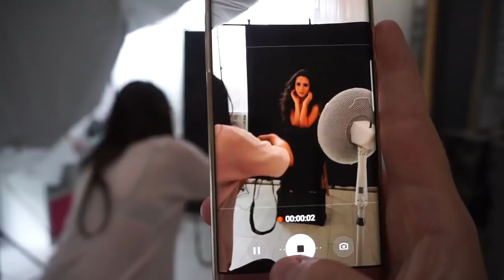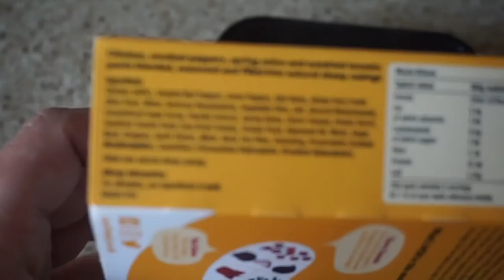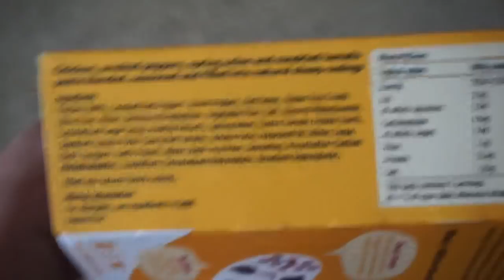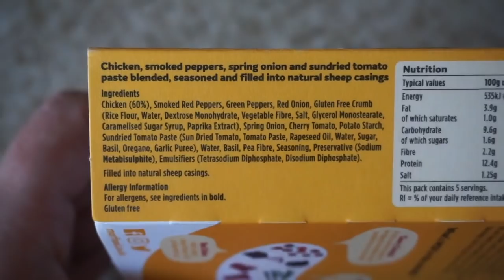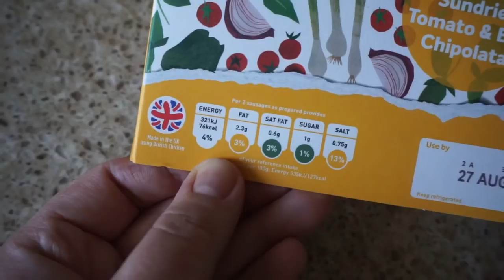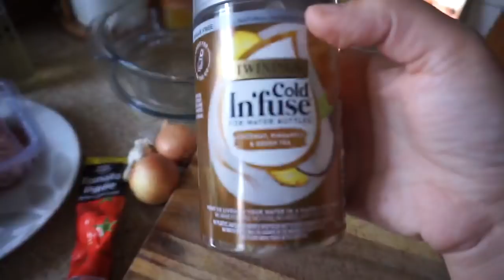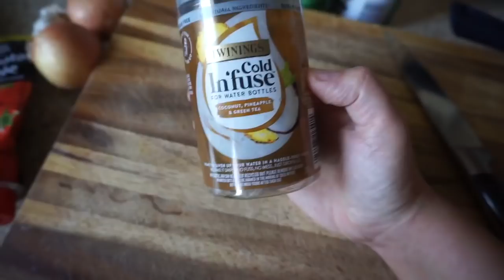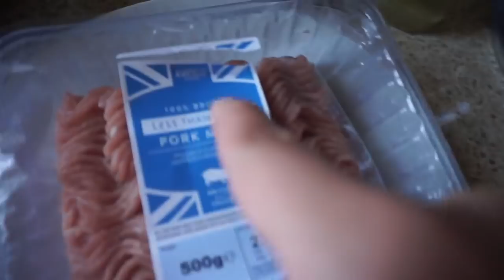VLOG:MALUJĘ DO SESJI ZDJĘCIOWEJ📸Foĸυѕowana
KODY ZNIŻKOWE NA AIR B&B O WARTOŚCI 30 FUNTÓW

Kochani -20% zniżki na Feelunique gdzie od dzisiaj jest do kupienia nowa paletka ABH Norvina,czyli zamiast £43 zapłacicie £34,40!
mam tą paletkę i uważam że jest warta zakupu .Koda działa również na wieeele innych marek min Shiseido,Clarins ,Armani.

HASŁO:  fokusowana5

NA TYM KANALE NIE SĄ AKCEPTOWANE HEJTERSKIE KOMENTARZE,PRZEKLINAIE,WYZYWANIE INNYCH OSÓB KOMENTUJĄCYCH FILMY!
Jeśli będziesz łamać te zasady Twoje komentarze zostaną usunięte a konto zablokowane!

Ania.